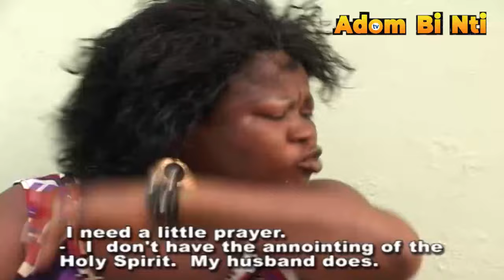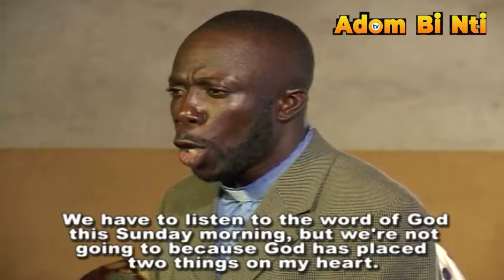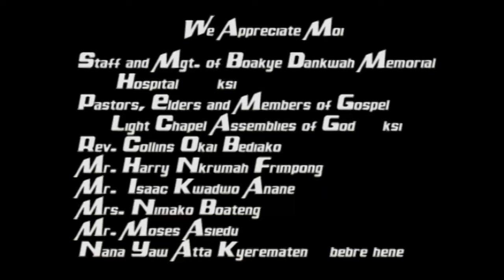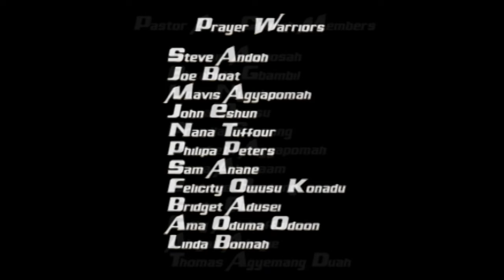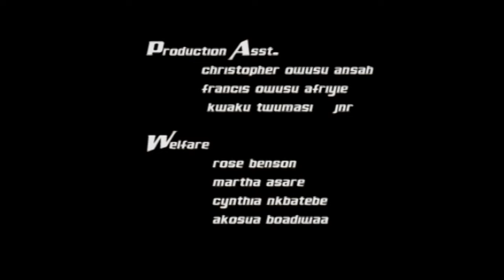NTI NYAMESOM NI PART 1